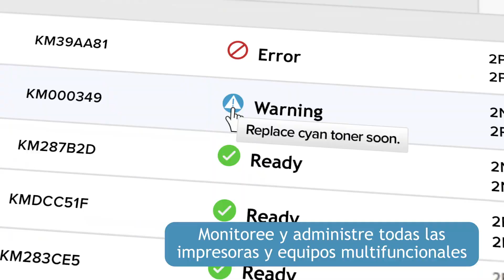Kyocera KFS 6_Control y gestión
Imagine que pudiera saber cuándo se quedará sin tóner cian. Sería increíble, ¿verdad? Imagine que todas sus impresoras y dispositivos multifuncionales fueran monitoreados por un servicio remoto que los mantuviera en funcionamiento y sin molestias.
Imagínese si tuviera Kyocera Fleet Services. Échele un vistazo y conozca los beneficios.
[Los subtítulos están disponibles pulsando el botón (c) en su reproductor de Youtube]